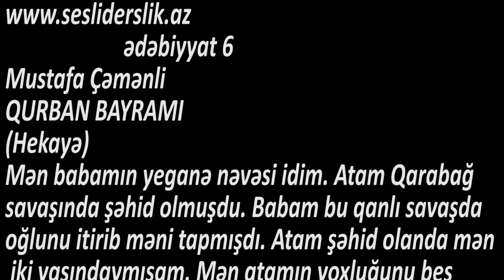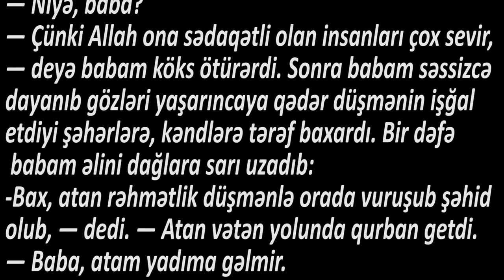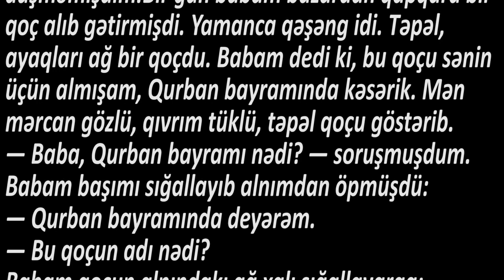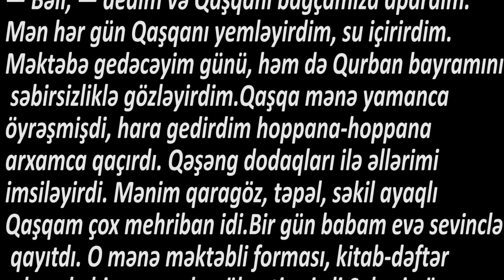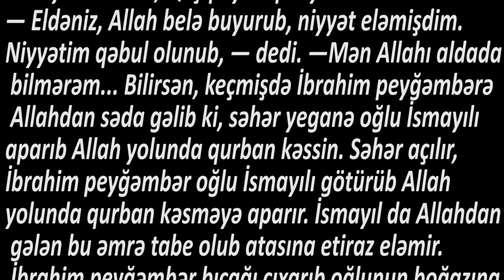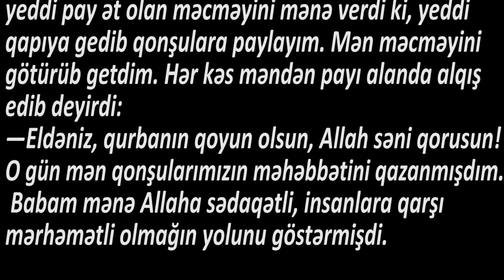Ədəbiyyat 6 Mustafa Çəmənli QURBAN BAYRAMI (Hekayə)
Ədəbiyyat 6 Mustafa Çəmənli QURBAN BAYRAMI